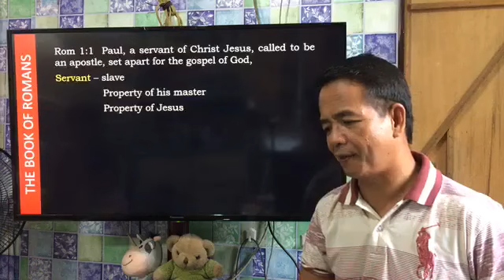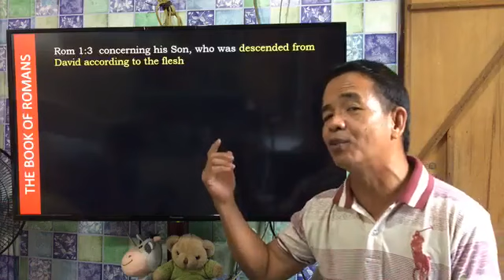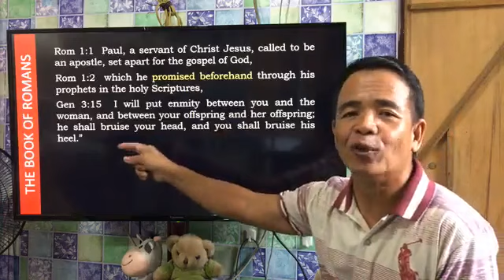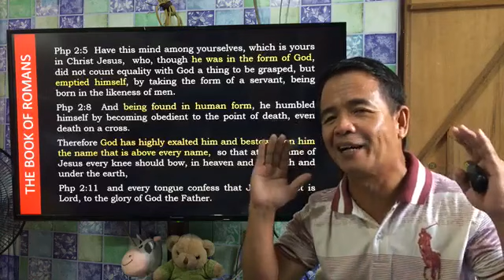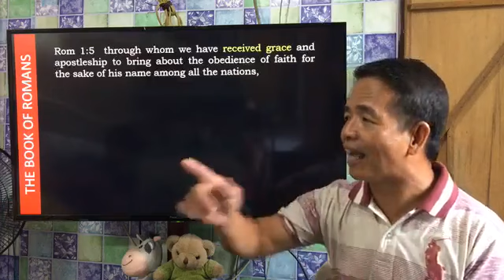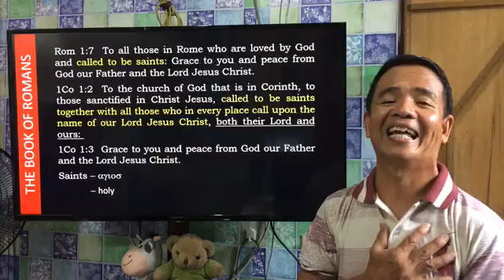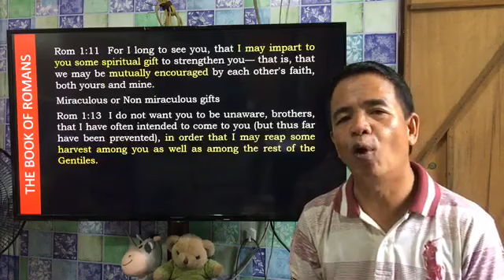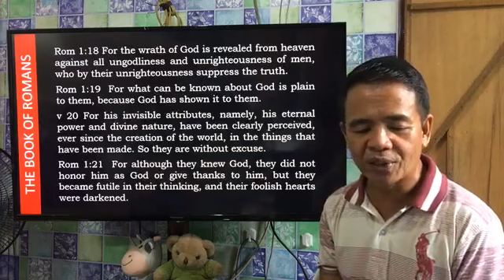Bro. Ronnie Cariaga - Online Bible Study #31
OBS 31
Romans I